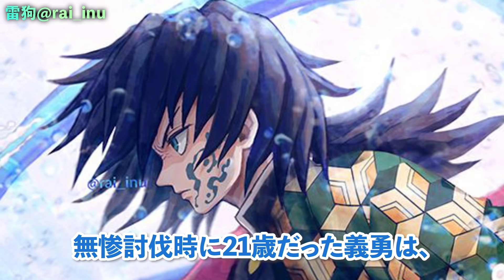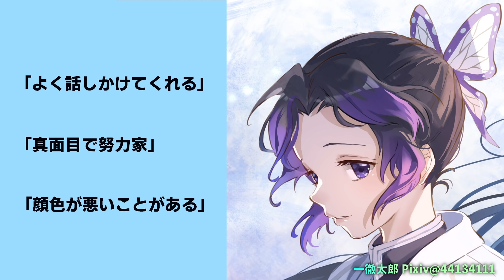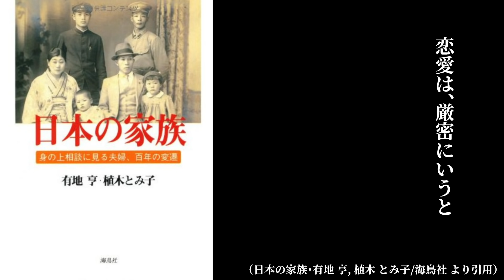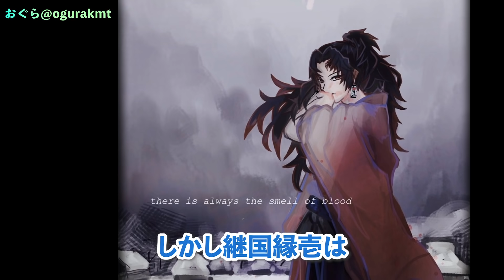【鬼滅の刃】痣伝説。炭治郎は縁壱の生まれかわりだった？！胡蝶しのぶと義勇の子供は。最終巻で明かされた真実【きめつのやいば・柱・胡蝶しのぶ・煉獄杏寿郎・無限列車・炎・Lisa・冨岡義勇・漫画・アニメ】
想いは不滅。それは、痣システムのことだった。炭治郎が継国縁壱の生まれ変わり？胡蝶しのぶと義勇に隠し子？痣伝説から鬼滅の刃のその後を徹底考察！義勇が結婚して子孫を残した理由とは？炭治郎は縁壱の生まれ変わりだった？
※最終話までのネタバレを含みます。ご注意ください。

■ イラストは全てご本人に特別許可を得ています。

■ 参考資料
鬼滅の刃 23巻
鬼滅の刃　外伝
鬼滅の刃 1~22巻

■サムネイル 画像
WeiYi@AntWeiyi

■絵師様のご紹介
シシ@eai_make
みちょ@ma714mi00cho
さゐこ@otic9h
一徹太郎Pixiv@44134111
だんご@uni_520
せさみん Pixiv@35105528
zzyzzyy@zzyzzyy
櫻もち@Sakumochi_ss
Rosuuri@rosuuri
ｺﾏ@ggatip_
あやのん＠AYANON519
みふぁ@mifa_twst
-KHAKi@kurotobiii
Ekita玄 Pixiv@14793912
Naru@Naru_0__
貴々@kiki_05kiki00
あきみこ@akimiko_8
ミツキユイナ@mitukiyuina
ふも@homosukii
-SaRiNa-@sarinimatt
Mi'yuki Pixiv@7121031
味噌田楽 Pixiv@29920337
にしろしま@shimachan_121
ﾊﾑﾀﾏｺﾞ。@Hamutama_egg
えうはげ@munora1
甘多@SIKO_NYORAI
Sachii_kun Pixiv@32658222
WeiYi@AntWeiyi
KIE@kimetuki09
rmaz Pxiv@25411342
こおり@kori_hinyari
コユコム@CU_105
おぐら@ogurakmt
SAL@pullmoo0
クロクロス@KuroChan2512
秋月よる@nukokan_cat
ルピナス@rukaruka200
せきんこ@sekinko_
ムシウニ@musiuni

脚本/原作；CAMP/鬼滅大好きさん
製作； ARISTO CAMP